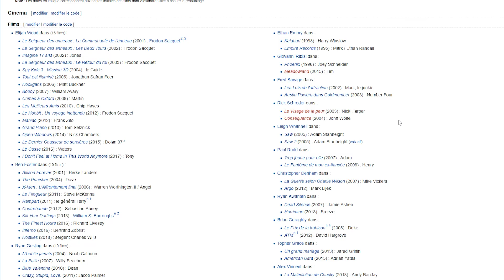Je REdécouvre... mon dragon préféré (Spyro reignited trilogy)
Aujourd'hui, je redécouvre Spyro reignited trilogy ! C'est surement le jeu dont je me souviens le plus étant gosse ! Grosse nostalgie mais c'est devenu beau :')

Musique proposée par La Musique Libre